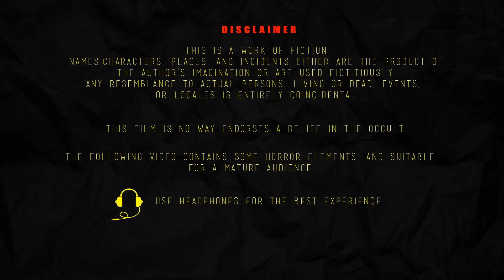बहू का घमंड सास का सबक | BAHOO KA GHAMAND SAAS KA SABAK | Chudail Ki Kahani